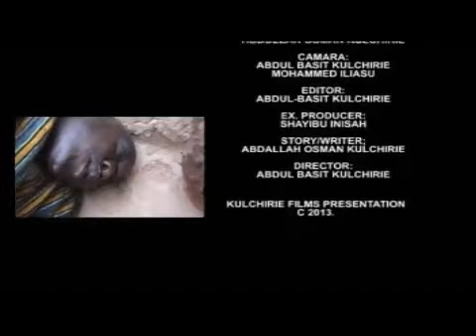FANTITI PART 2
Kaman How?